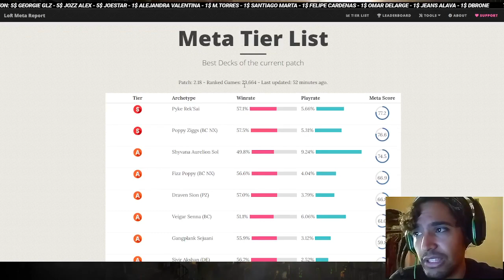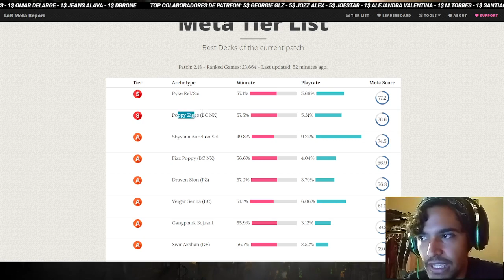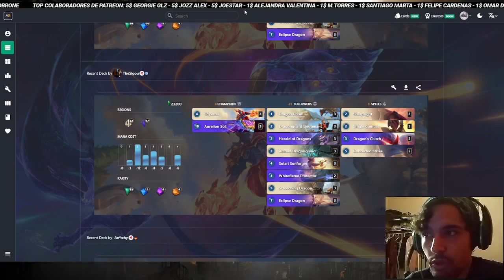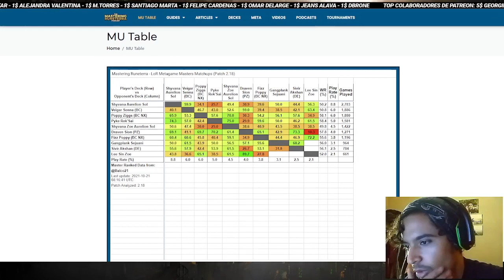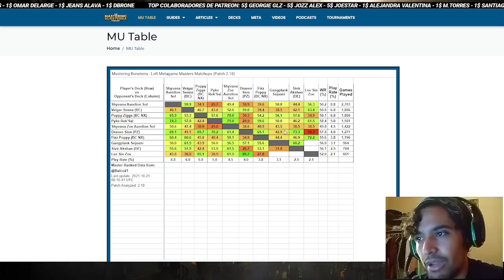Yo que ustedes NO JUGARIA DRAGONES | Legends Of Runeterra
También puedes disfrutar de cada video en formato de audio en mi perfil de Spotify: